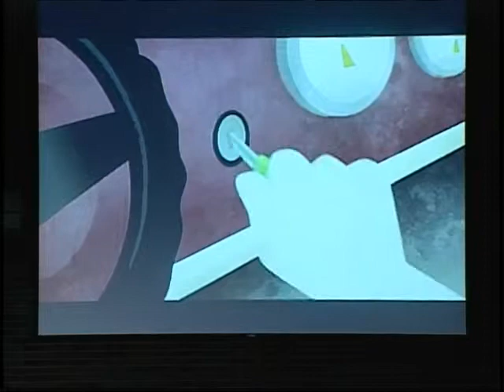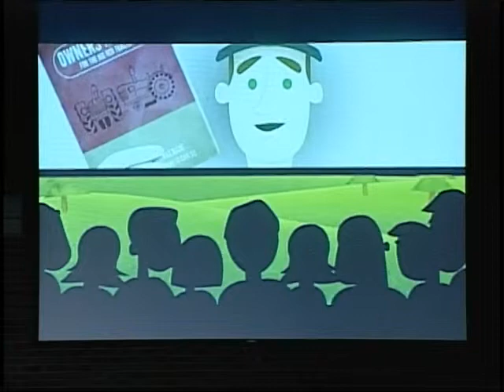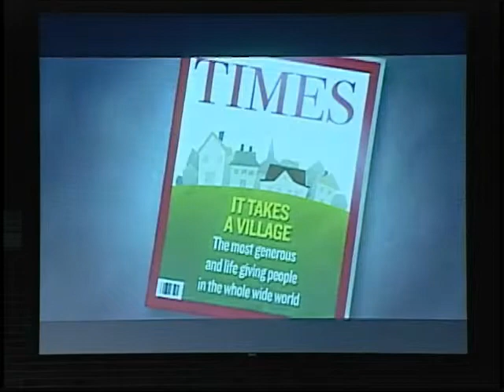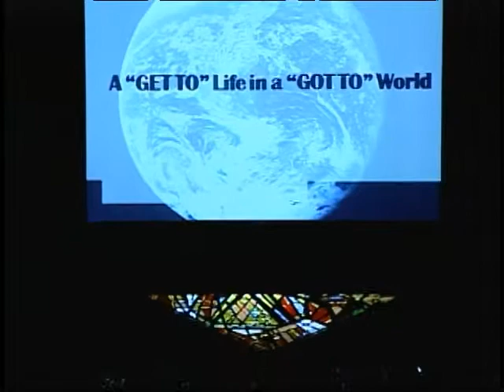Sermon for February 9, 2014 Trinity Lutheran Church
In the Old Testament lesson for today, the people of God are complaining. They've done what they thought was the right thing and "attended" worship -- but God has not been pleased. God's answer to their complaint is direct -- very direct -- and uncomplicated.

As the Prophet Isaiah explains, "attending" worship is not what God desires.
Life in Him is more than that -- and, in fact, requires less of us and more of His power working through us. God's power in us is what St. Paul in our New Testament lesson discovered is the key for life in Christ. Paul reminds us that he abandoned his life as a super-religious Pharisee in order to be filled not with his own wisdom, strength or power, but instead the wisdom, strength and power of God among us and within us.

It is in that power that we are the "light of the world" Jesus calls us in the Gospel lesson.  Empowered by God, we become His ambassadors of reconciliation, the hands and feet of His love, His strength found in our weakness, His people busy about the work of feeding the poor, housing the homeless, loosening the bonds of wickedness and letting the oppressed go free. It is in God's power unleashed on the world through us that people who live in darkness begin to see evidence of this truth: "I am proof of a loving God."

Because of God's grace among us, His forgiveness of us and His Holy Spirit within us, none of us "GOT TO" do anything with regard to our God. Instead, we "GET TO" "live under Him in His Kingdom, and serve Him in everlasting righteousness, innocence and blessedness" every day in this world and forever in the world to come. That's why our mission here at Trinity is to connect people to a real loving relationship with God through Jesus Christ in the power of the Holy Spirit and with each other in a contagious Christian community and with their calling of servanthood in the world. Come find God's power at work among us and let your light shine!